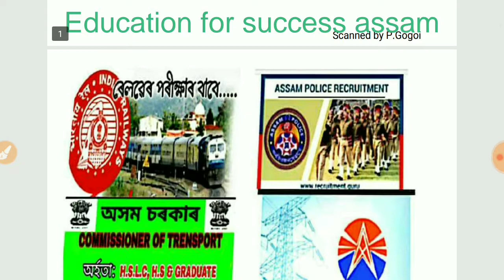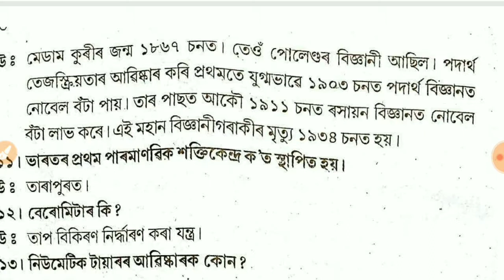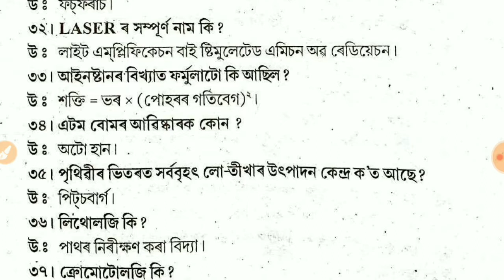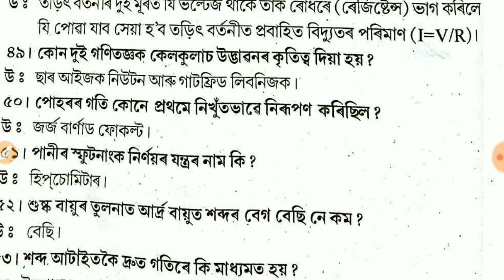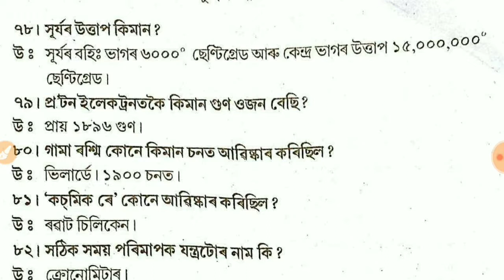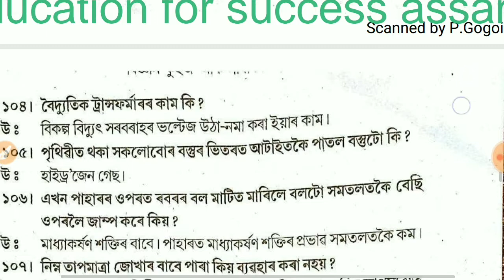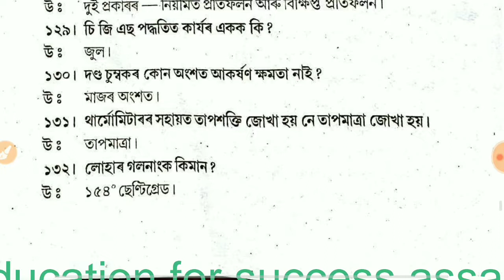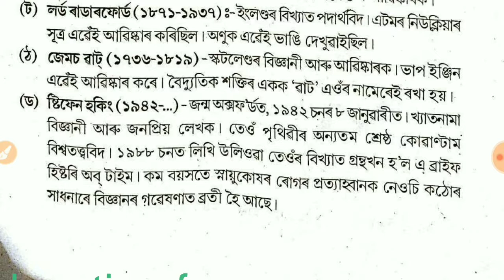Assamese Railway and all upcoming exam General Science expected Questions.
RRB/SSC/RPF/SBI/Assam Police/ARMY/and all upcoming exam General Science Questions.